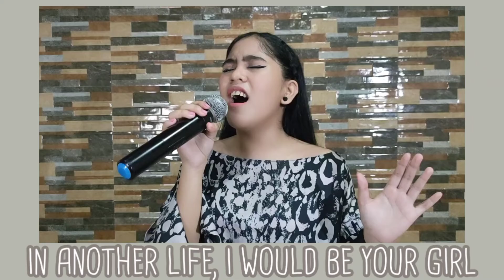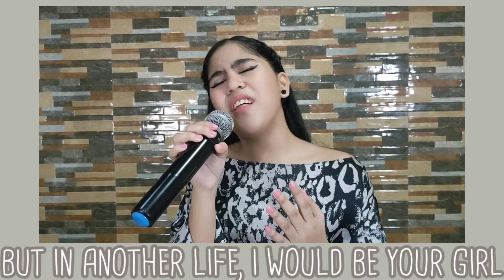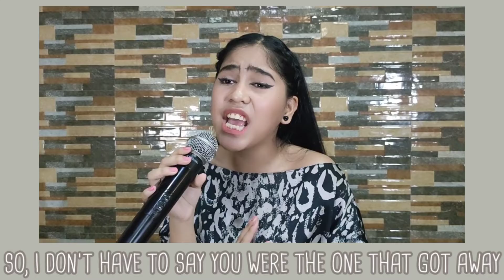"THE ONE THAT GOT AWAY BY: KATY PERRY" || Cover by: Sheina Mae B. Manzanillo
Hi mga ka- chummies! Welcome back again to my channel in for today's video I have another song cover! Titled: The One That Got Away by: Katy Perry! I really love this song because her emotions in this song are really impressive! And many millennial can relate to this too! Katy Perry is one of my favorite pop artist! I really love her! And i'm happy for her because she is married and and have a baby daughter!! Aww how lovely!

Let's talk about Katy Perry! Who is she?
- Katy Perry, original name Katheryn Elizabeth Hudson, (born October 25, 1984, Santa Barbara, California, U.S.), American pop singer who gained fame for a string of anthemic and often sexually suggestive hit songs, as well as for a playfully cartoonish sense of style.

Ps: All info. About Katy Perry came from Google!

Credits by: Sing King Karaoke

Soooo, that's all Chummies! Hope y'all love it and enjoy watching! Thanks!!